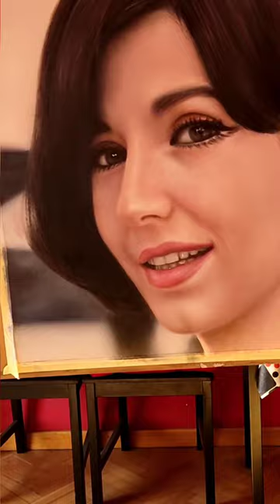Retrato a óleo de Concha Velasco 💓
Revelación de mi retrato a óleo de Concha Velasco 💓

Podréis ver el cuadro en febrero en Teatro Cervantes (Valladolid) con motivo de los Goya

Youtube.com/RadicalColor 👈 los procesos